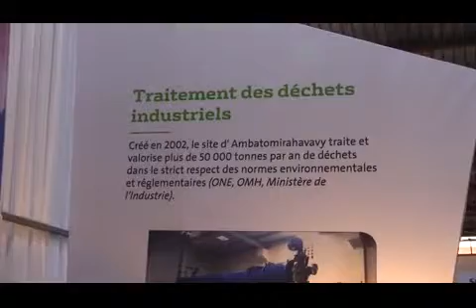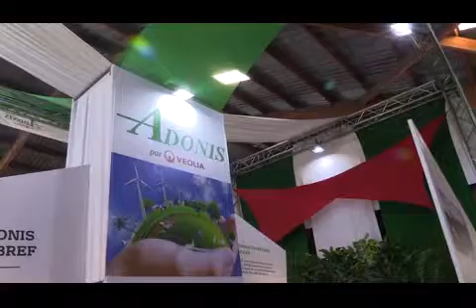5 ENVIRONNEMENT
Adonis-Veolia, dans le cadre de la protection de l'environnement  mis en œuvre depuis l'année dernière,  présente un projet sur la revalorisation des déchets d’hydrocarbures et traitement des déchets industriels.